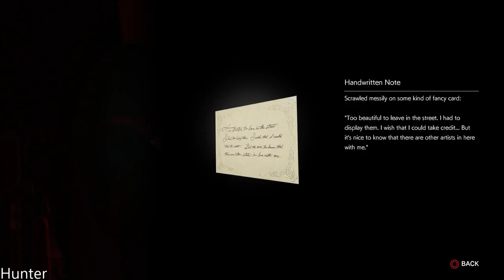THE EVIL WITHIN 2 Walkthrough Gameplay Part 13 (1080p) LET"S PLAY